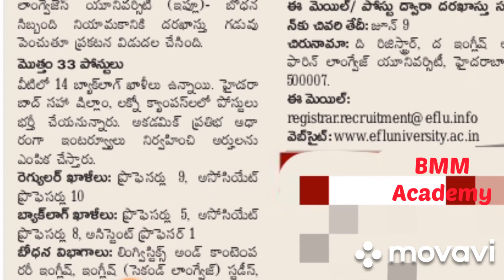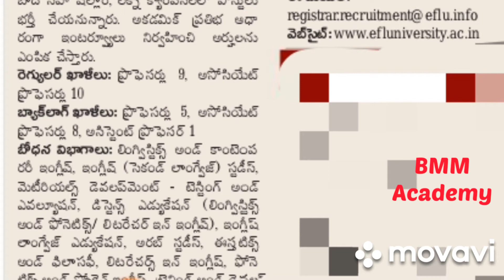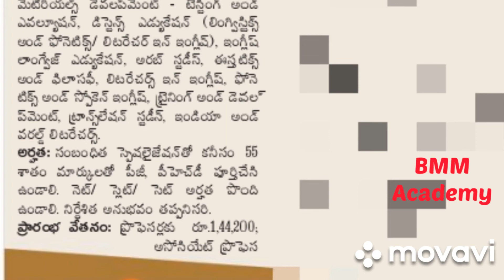EFLU Faculty Recruitment 2021 - English and Foreign Languages University Hyderabad